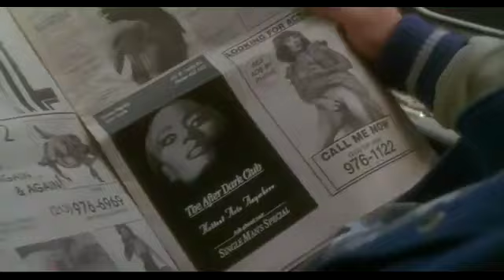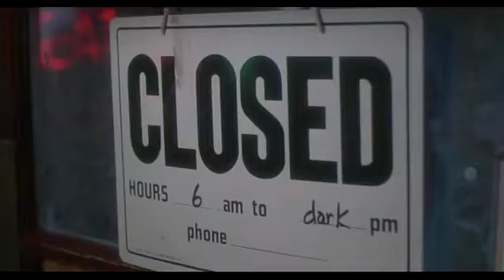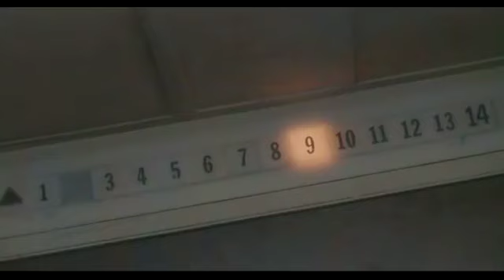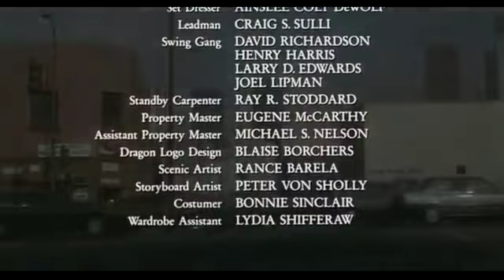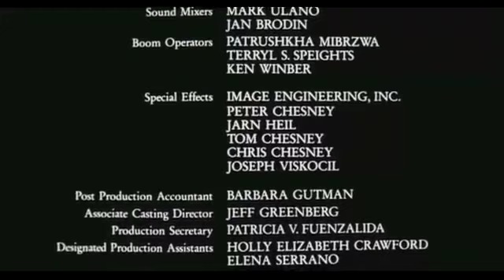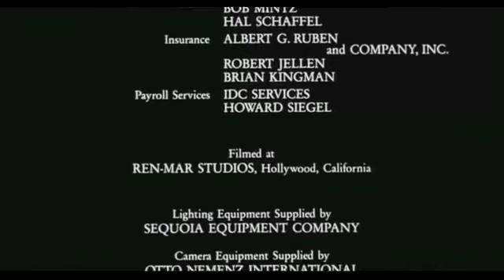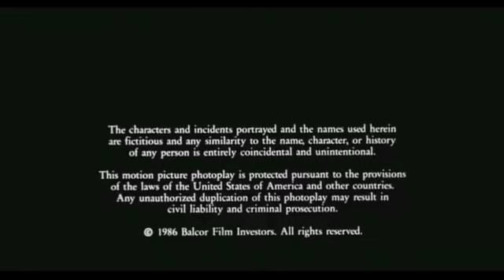VAMP: A NOITE DOS VAMPIROS 1987